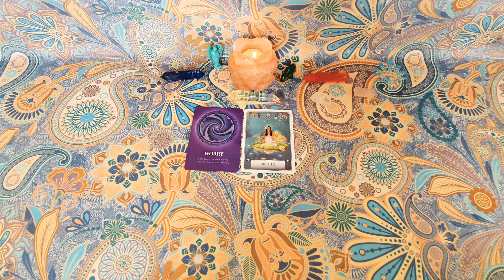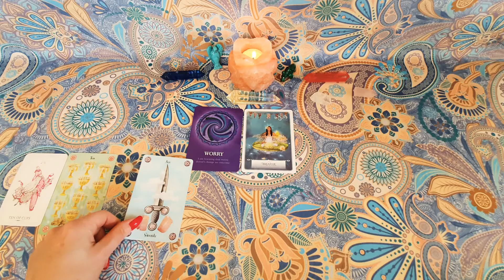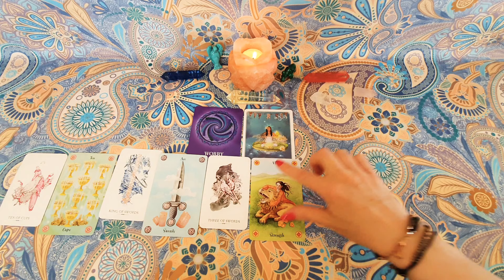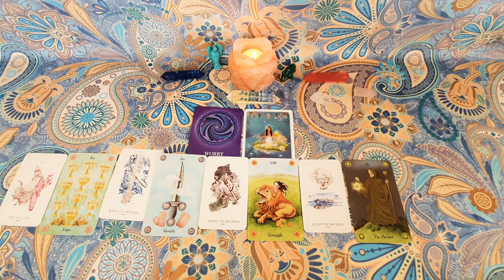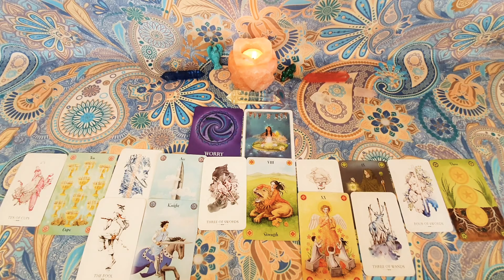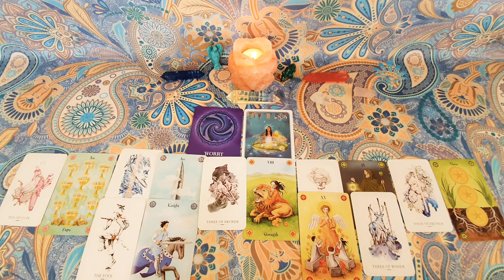♑KOZIOROŻEC nie martw się na zapas ♑ tarot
Filmy tygodniowe:
Poniedziałek: Baran, Byk, Bliźnięta, Rak
Wtorek: Lew, Panna, Waga, Skorpion
Środa: Strzelec, Koziorożec, Wodnik, Ryby